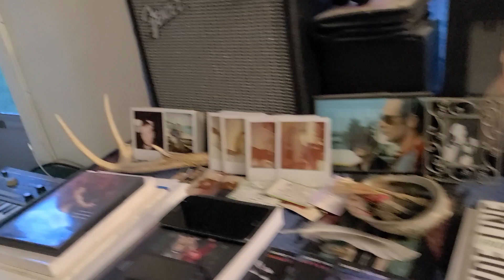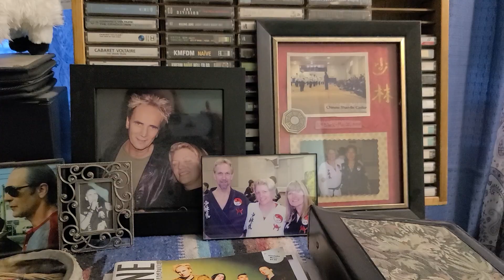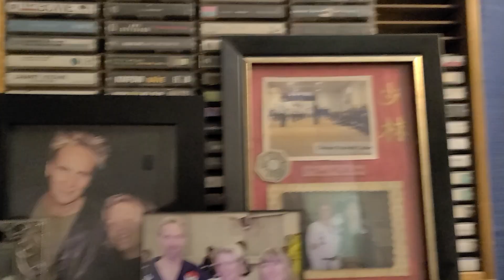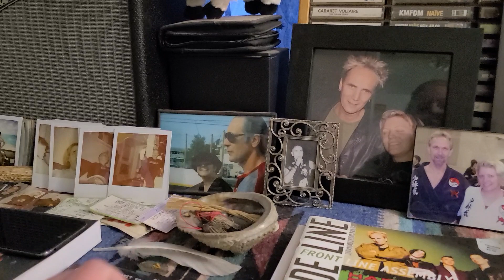The JodyVision What I'm Thinking 30yrs Ago vs Now 8/17/23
Not a lot has changed, as far as how I've always hoped to spend my life. Except, the enhancement of my world view. Only thing is, I wasn't planning an income!